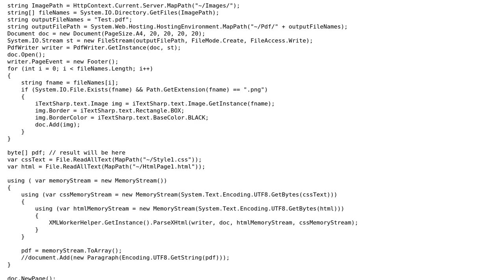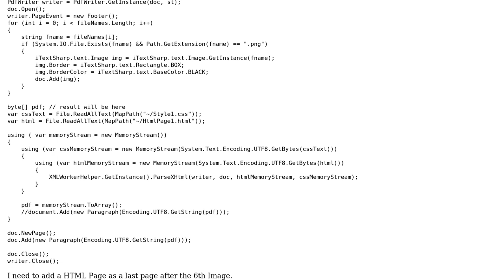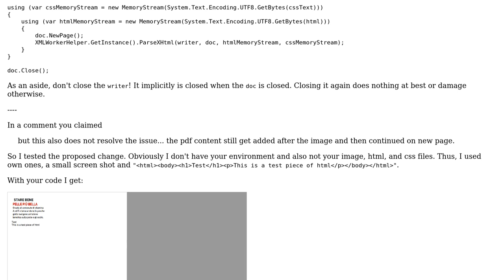Adding a HTML page as a last page to PDF document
With thanks & praise to God, and with thanks to the many people who have made this project possible! You are responsible for your own actions.